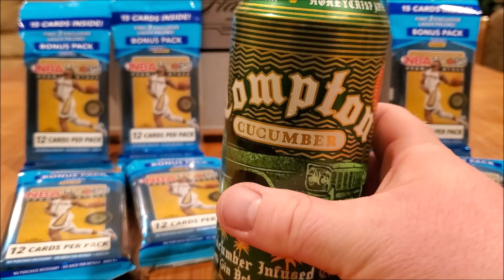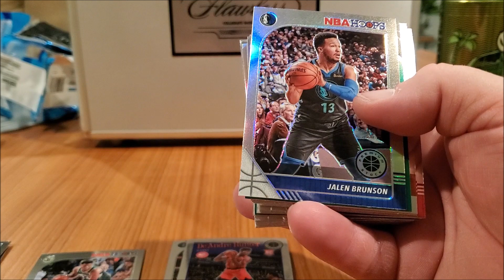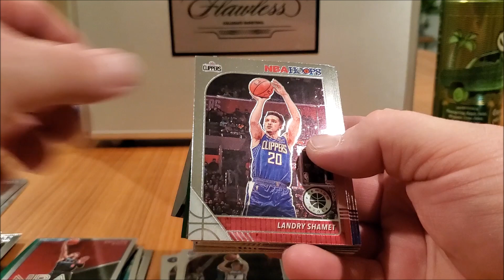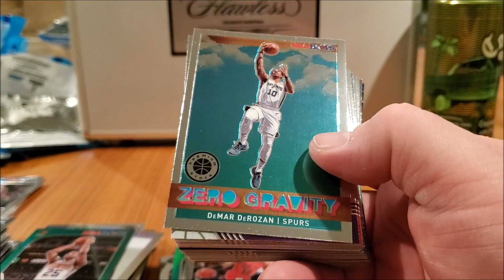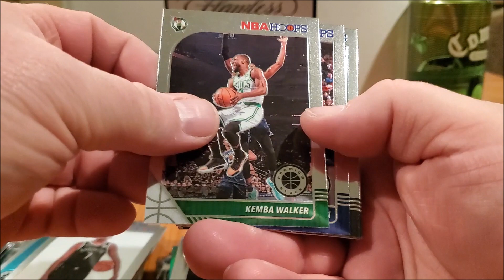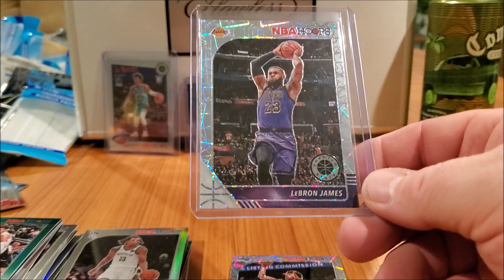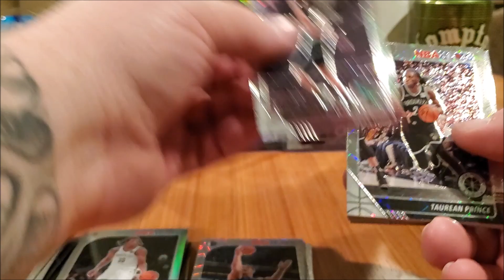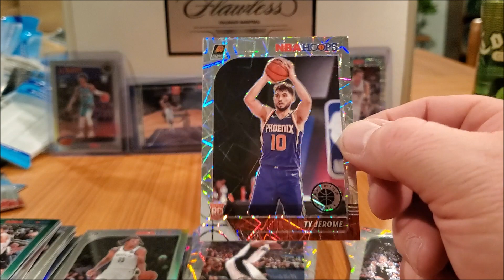2019-20 NBA Hoops Premium Stock Cello Packs - RIP n SIP [BC Breakers]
Beer City Sports Card Breakers back at you with more of that NBA Basketball Premium Stock!!!